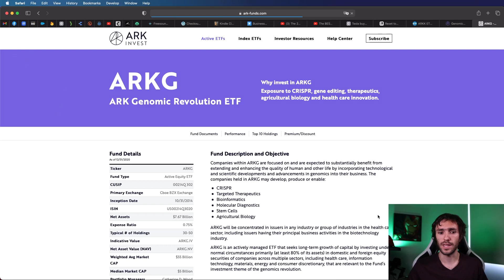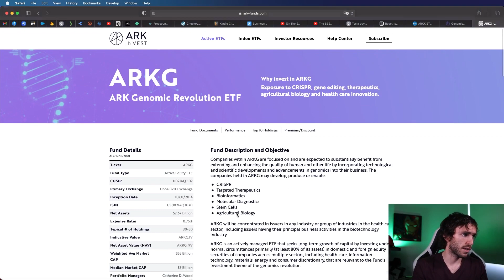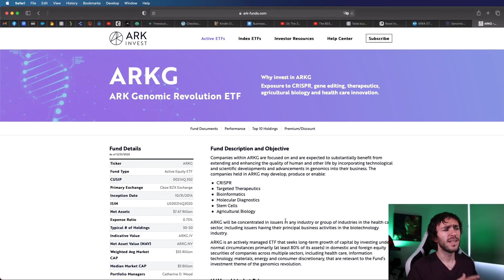ETF ARKG - MEJOR fondo de los próximos 5 años 📈🤯 - (ESPAÑOL)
El fondo ARKG se relaciona con la revolución GENOMICA, fundada el 2014 por Cathie Wood con un rendimiento de un 180% en el año 2020.